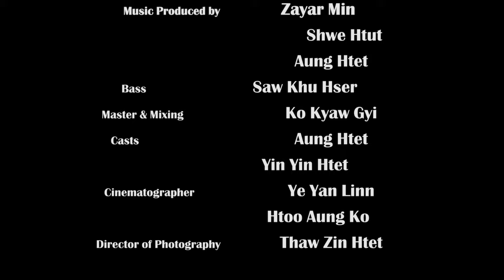အောင်ထက် - အချစ်ဆုံးသူသို့ (Official MV)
Song - A Chit Sone Thu Thoh (အချစ်ဆုံးသူသို့)
Artist - Aung Htet (အောင်ထက်)
Composer - Aung Htet (အောင်ထက်)
Band - Zayar Min + Shwe Htut + Aung Htet + Saw Khu Hser